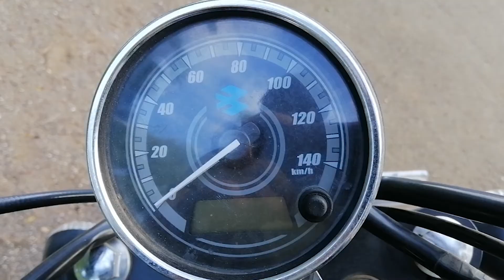why i bought Avenger 150 street // avenger honest review // mihir jain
Should you buy avenger 150 street bike? Avenger is it value for money bike? pros and cons of avenger 150 street

this video is all about my dream bike and the process of buying it, its all about how 18 year old bought avenger for him.

FAQs
Im from maharashtra
Im 20
I edit on premier pro
I film on huwawi nova 3i (mobile)

Chal okay bas bye ♥️